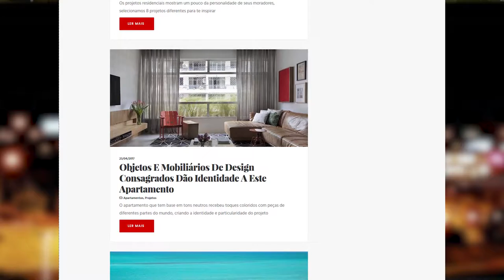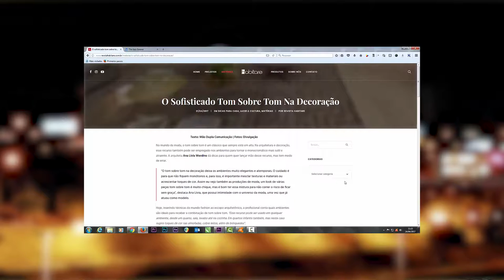Em Pauta 110 | André Ribeiro/Danny Caruso - TVR